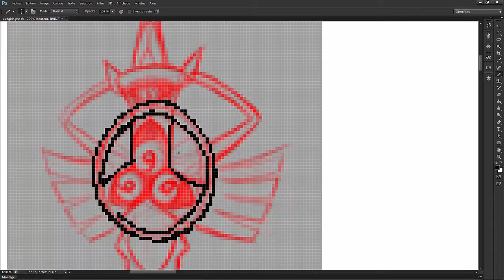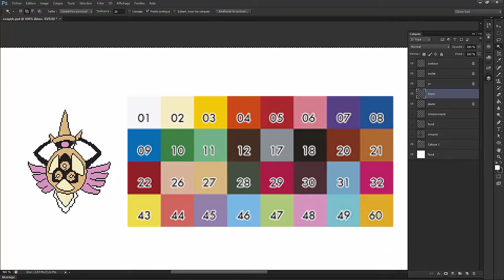Speed Painting #16 Exagide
Vous pouvez faire absolument ce que vous voulez avec.